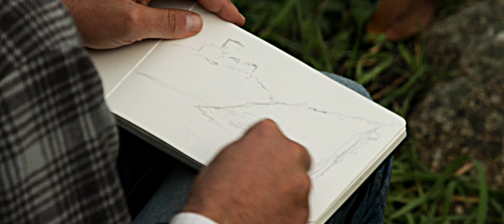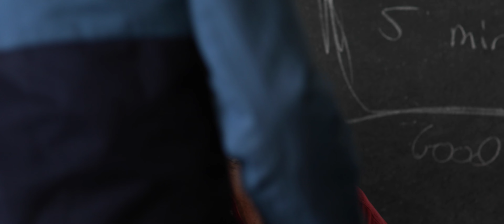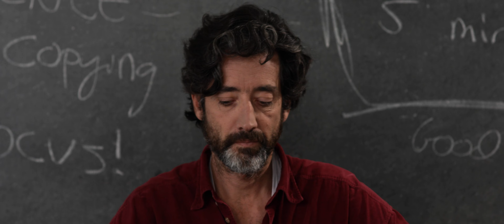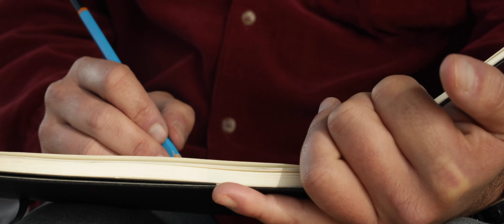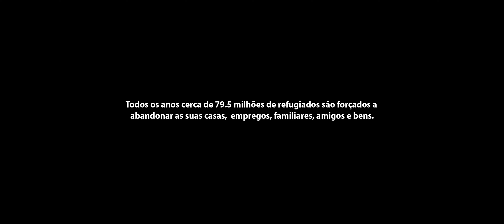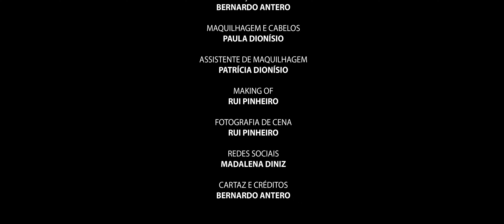FIRAR - A story about sadness, depression, longing and grief. But also about unconditional Love...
The story of Vasco, an English teacher and artist who, after his mother’s death, camouflaged himself in solitude, distancing himself from all around him. When looking for landscapes to complete his painting, he unexpectedly finds his inspiration in a young refugee.

FILM FESTIVALS
Heart Of Europe International Monthly Film Festival (HEI)
Festival Internacional de Cine de la No-Violencia Activa (FICNOVA)
International Women's Film Festival - Denmark
1st GIFF | Genesis International Film Festival

AWARDS
Budapest Film Festival - Best Movie, Drama
Festival de Cinema de Avanca - Best Movie by a Director Under 30

CAST
Ricardo Diniz
Carolina Gaspar
Jéssica Curado
Elton Soares
Miguel Levi Diniz

DIRECTORS
João Tomás
João Mestre

PRODUCERS
Gonçalo Lory Costa
Inês Pinheiro

WRITER
João Tomás

EDITOR
César Santos

CINEMATOGRAPHY
Bernardo Antero

ART DIRECTION
Eddie Fernandez

EXECUTIVE PRODUCERS
João Tomás
Ricardo Diniz